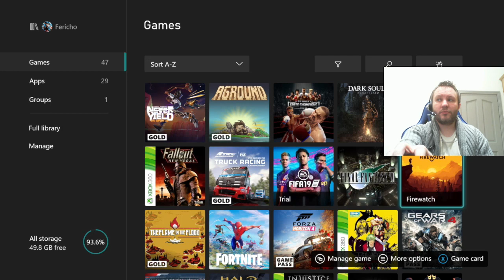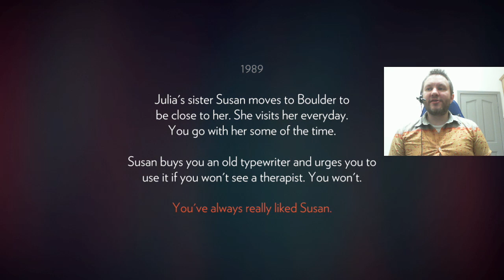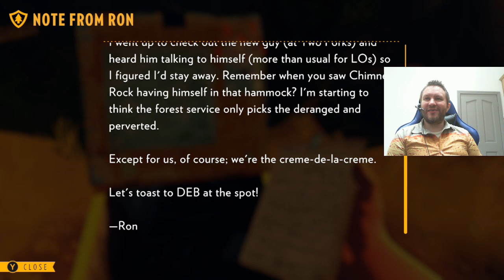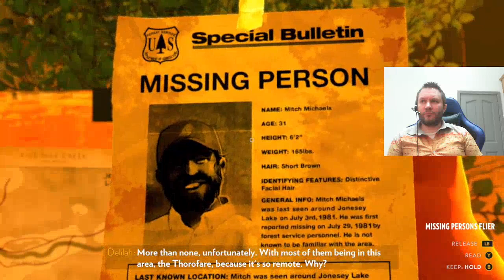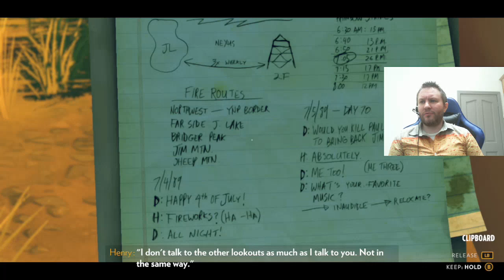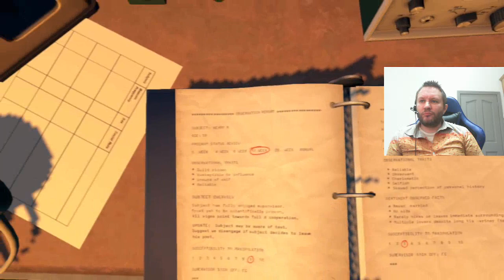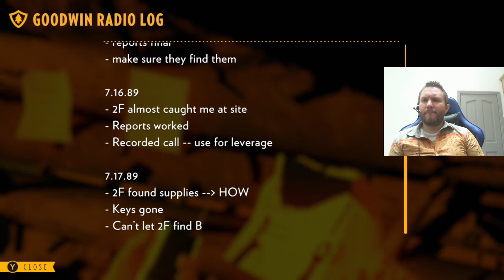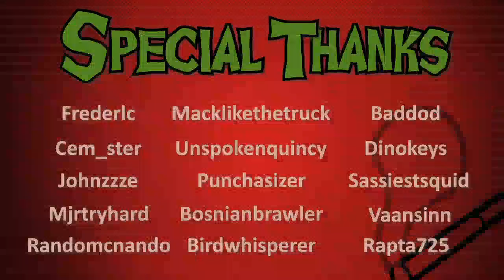Firewatch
Archived Stream - This is a complete playthrough of Firewatch